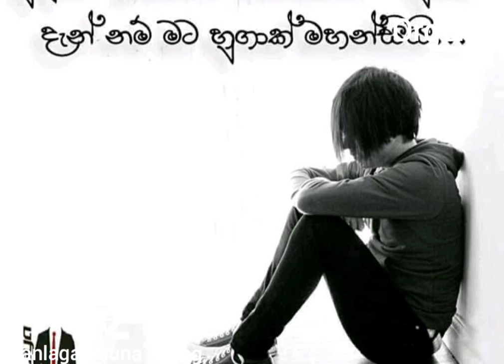КУШИК БОМБО (ОХИРИГАЧА ЕШИТИНГ)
Ассалому Алекум агар ведио йокса клас босинг ва каналга обуна булишни унитманг сизлар бу каналда ажойиб ведио курасизар